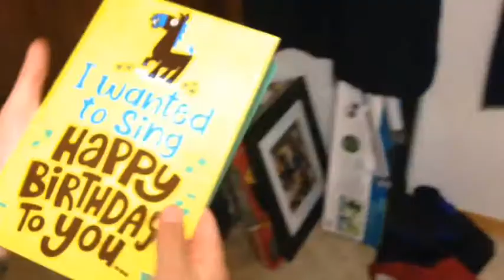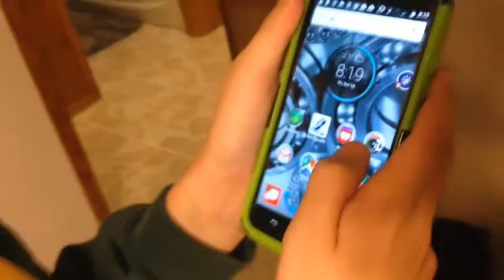Extreme Truth Or Dare!! (w/Those Hoops)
Today I am playing a version of Truth or Dare with my friend Jacob.

Also don't forget to check out Jacob's Channel, Those Hoops.